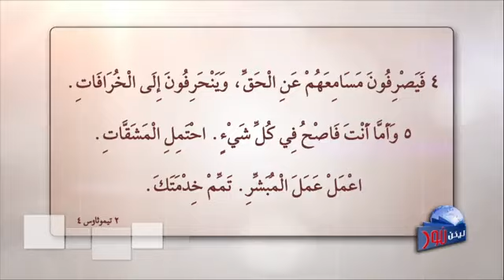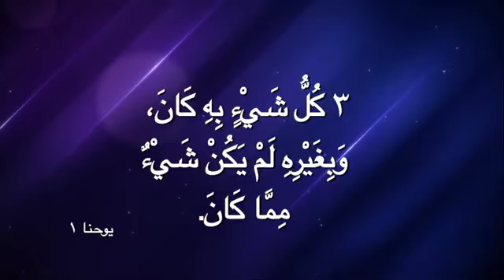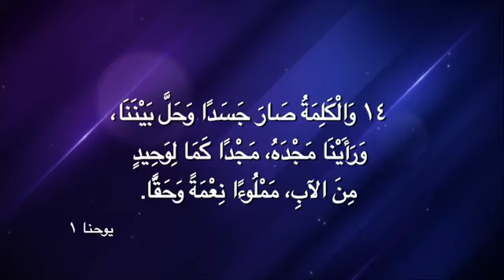برنامج ليكن نور لجميع الأمم القس نزار شاهين مسؤوليتنا في الكرازة مشاركة الفيديو